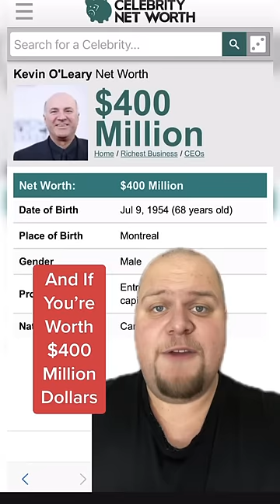Absolutely Genius Strategy